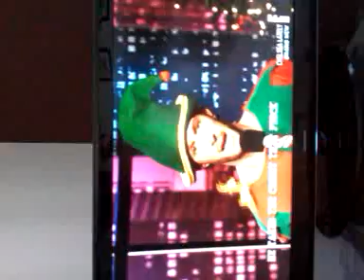Chelsea lately bitter elf choir...Bring back Dave